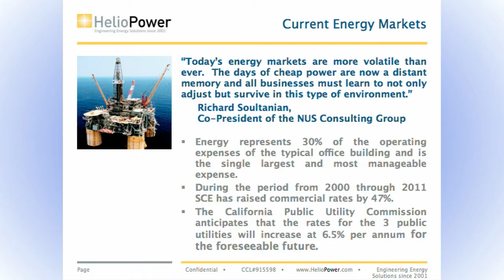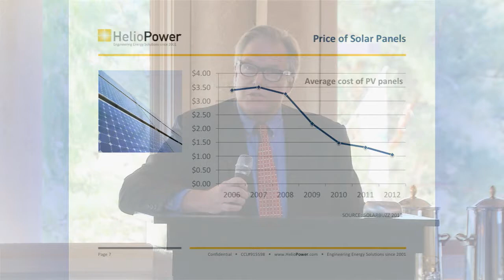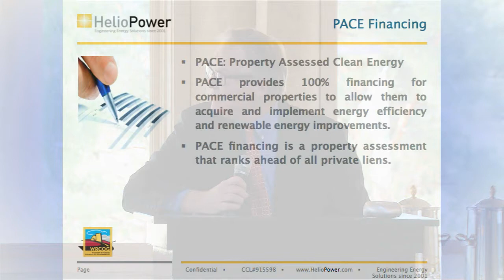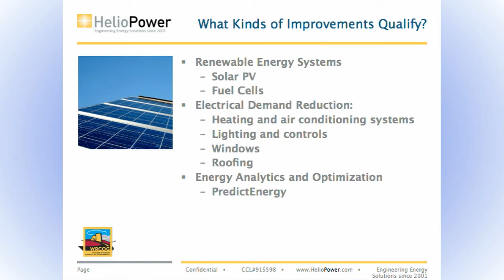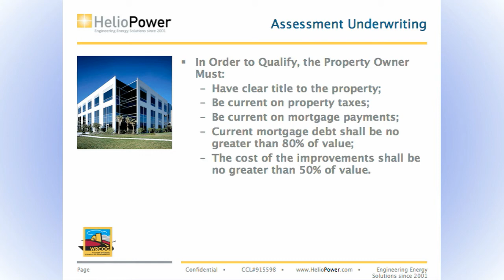Reduce Energy Cost -- Jean Dunn, Structured Finance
The Western Riverside Council of Governments (WRCOG) has launched the nation's largest program to finance energy and water conservation improvements.

Structured Finance, founded in 2009 to provide clean energy funding to industry,  has been selected to provide commercial PACE loans through the WRCOG program for properties that required 125 kW of solar and/or at least 50,000 square feet in size.

 "...one of the largest components of any commercial property owner's budget or expense budget is energy.  In the typical office building, that's thirty percent.  If you're an owner/user it can be ten to twenty percent depending on what facility and what kind of business you are running.  So in order to protect ourselves, we need to figure ways to, number one, minimize those expenses and number two, lock in our cost of energy for the foreseeable future so that we can operate our businesses in a profitable manner.

One of the ways to lock in (low) energy cost is by using solar energy, which really applies, very well, to properties here in Riverside County.  And one of the myths about solar energy is that it is expensive.  What's been happening in the last few years is the cost of solar has dropped precipitously.  So you've had a precipitous drop in the cost of solar energy.  In addition, if you combine that with the rapid rise of energy costs for commercial properties in Riverside County, you have a situation where now solar more than pays for itself.  It allows companies to lock in their rate and fix their rate for a twenty year period.

How do you pay for it?  Because, unfortunately, we're in a world where most businesses and most property owners are cash constrained.  And one way that we think is a terrific way to pay for it is PACE.  PACE stands for Property Assessed Clean Energy.  We provide up to 100% financing for energy improvements and for solar.  That allows you to reduce your cost of energy and lock in those rates."

For more information about the PACE solar financing program, To learn more about the products and services available through HelioPower,